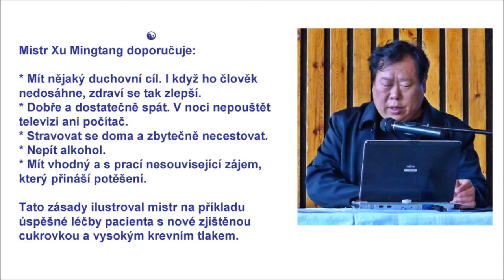Jak zlepšit zdraví jednoduše (mistr Xu Mingtang)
Pět jednoduchých kroků. Původní hudba maestro Střízlivid. Svépomocné příručky, relaxační nahrávky, smích atd. Oblíbená jóga Oblíbený čchi-kung Svépomoc AZ! Vše dobré!